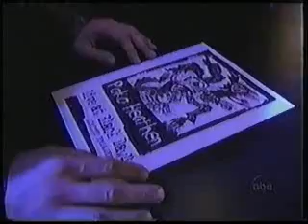OLTL Todd returns to Llanview, 2000, pt 1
Todd stops Max dead in his tracks and has it out with Blair before watching Jessica sing at a bar in Cincinnati.  Jessica tells Todd that Vicki has breast cancer.